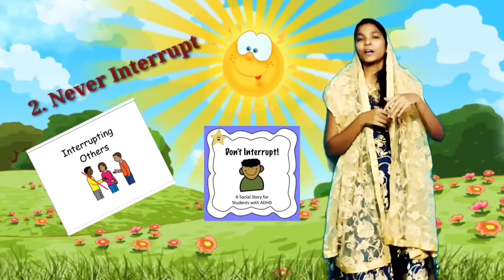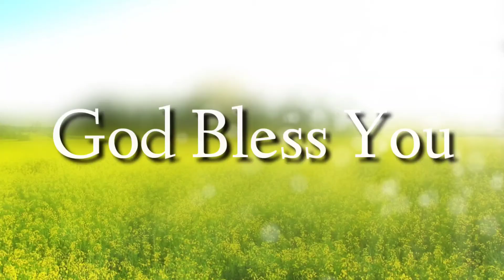Good manners part -3